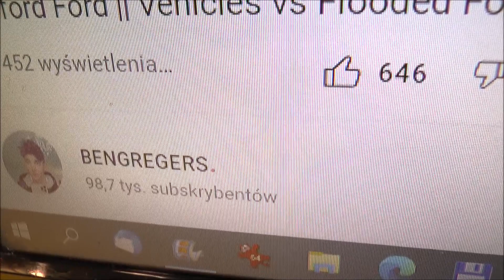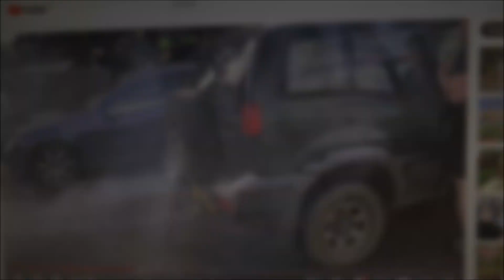Silnik zassał wodę | Sprawdź filtr powietrza | Przejazd przez głęboką wodę